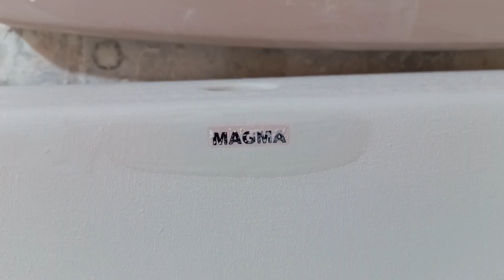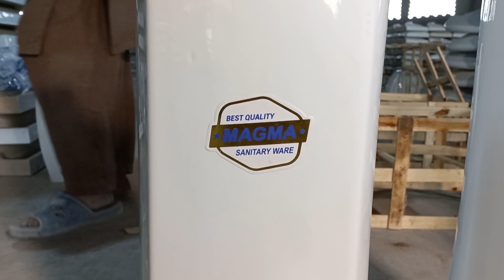How Magma ceramic Washroom Sanatary is made? || Factry Tour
How Megma Washroom Sanatary is made? || Factry Tour
complete process, factory production, step by step process.